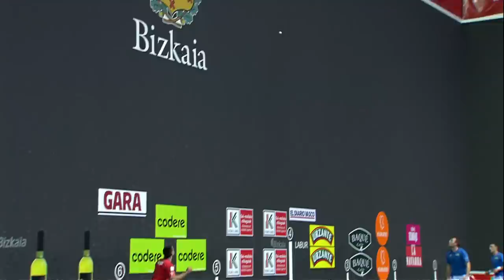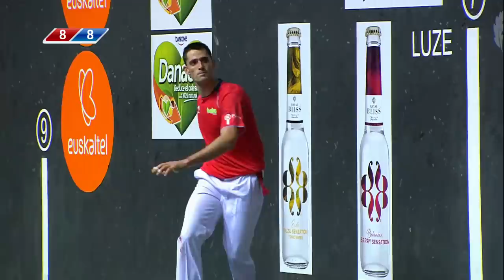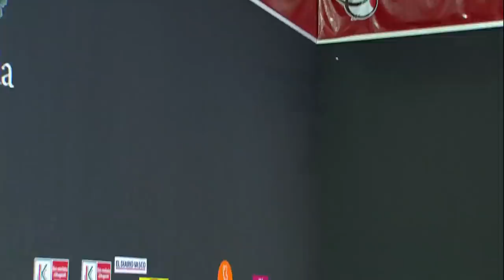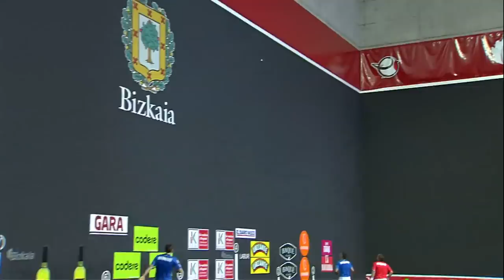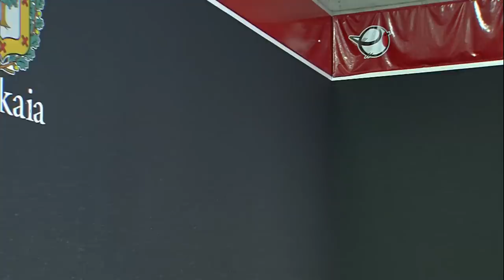FRONTON TV 2019.01.13 OLAIZOLA II - ALBISU vs URRUTIKOETXEA - ARETXABALETA